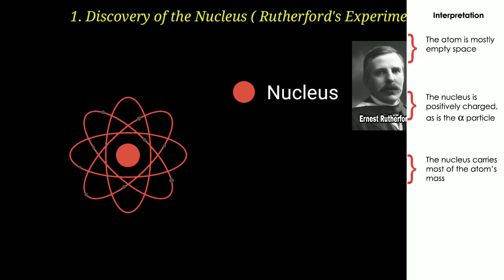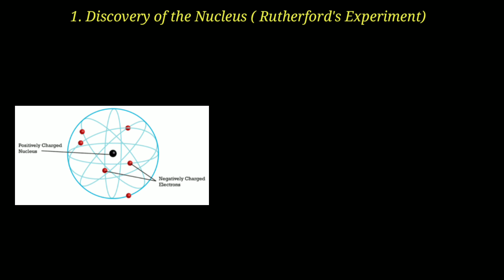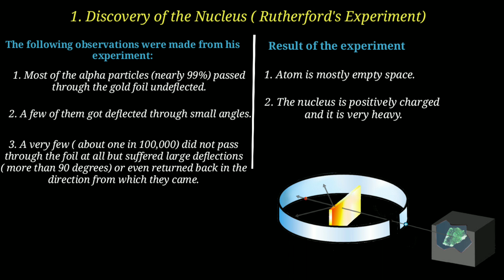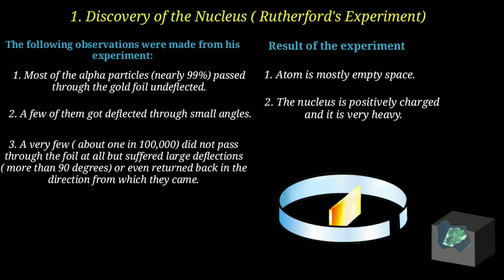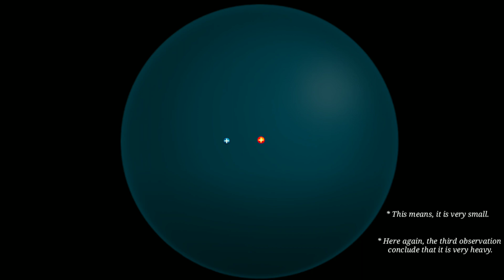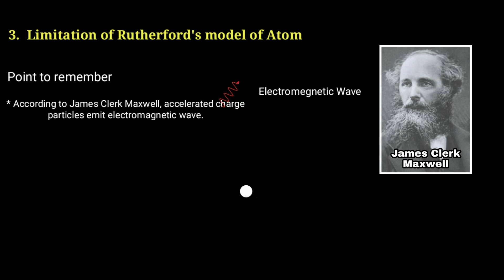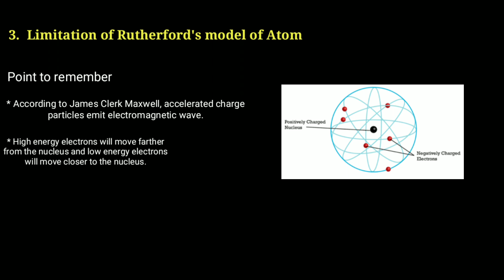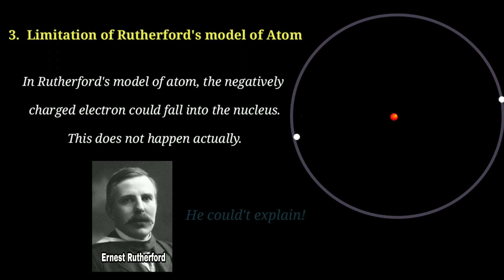4th part- Rutherford's model of atom ( Structure of Atom - Class 9)